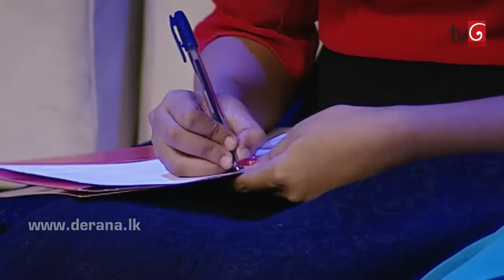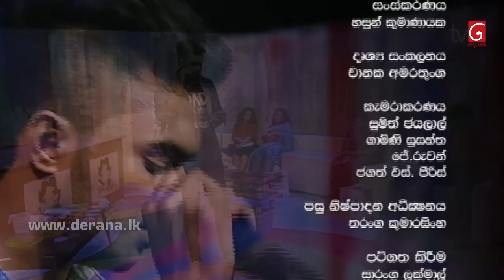Ammai Mamai | 24th July 2017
Ammai Mamai